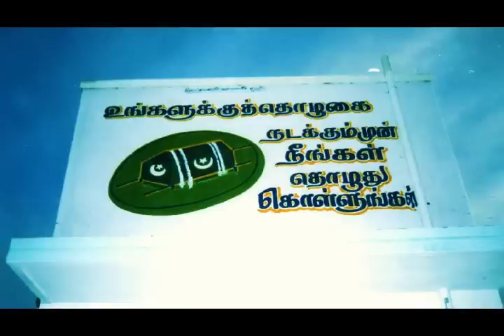PANAIKULAM JUMMAH PALLIVASAL ADHAN FAJR by USTAZ ABDUL RAZAK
Tag: Hazrath Syed Sultan Mahmoodullah Shah Kamalullah Machli Wale  Peer Ghousi Tayyabath-e-Ghousi Sahvi Ghousavi  Hazrath Sayyed Ahmed Mohiyudeen Jeelani Noori Shah Sayyed Arifudheen Jeelani Noorullah Shah Noori Syed Noori Shah Saani Noori Basha Syed Sirajudeen Syed Kamallullah Shah (Allamma Arifullahh Syed Mohammed Muhayideen Munniruddin Jeelani al-Maroof Kamaalullah Shah Noori Chisti Khadiri Damath Barakathuhumul alaiya ) Hazrat Syed Asrarullah Shah Syed Kaleemi Shah Aamiri   Chisti Qhadiri   Faizee Shah Faizeeshah  BAITHUNNOOR Baithun Noor Baith-Un-Noor Jamali Jamalullah Syed Nizamishah Khaleelullah Zuhoori Hameem Mohamed Faizee Nizamishah Hameem Mohamed Nizami Shah  Faizaan Faizee  Faizi Muhibbi Rafeeqi Salih Suboorishah Suburisha Suboori Suburi Ainee Bilali Anwari Dr Ismail Kassim Sufism  Islam Iman جزى الله عنا سيدنا محمد صلى الله عليه وسلم ما هو اهله - Durood Shareef  Salawat Selawat Chisti Qadiri Silsila-e-Nizamia Arifia Nooria Maulid AnNabi Qaseeda Qasida Burdah Shareef - قصيدة البردة للإمام البوصيري  - Qawwali Naat Nasheed Arabic  Urdu Tamil Malay English Tamil Islamic Song Tamil Muslim Song Hyderabad Lalpet Panaikulam  Masjid  Kuttayi Quazi Speech Dargah Sufi Manzil Hazrat Subang Jaya Malaysia  LA ILAHA ILLALLAH
صلي عليك الله يا رسول الله  - سلامن على يا طيبة - يا مصطفي يا مصطفي - الله هو الله هو -                                                                             -

    اللَّهُمَّ صَلِّ عَلَىى سَيِّدِنَا مُحَمَّدٍ عَبْدِكَ وَرَسُولِكَ النَّبِيِّ الأُمِّيّ وَعَلَى آلِهِ وَصَحْبِهِ وَسَلم
                    جزى الله عنا سيدنا محمد صلى الله عليه وسلم ما هو اهله